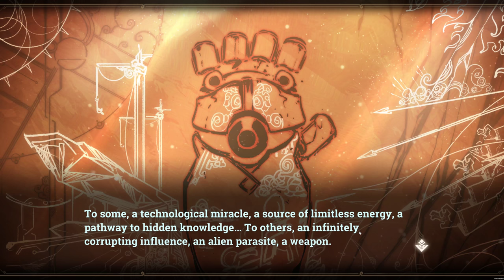Children of Zodiarcs - 4K GAMEPLAY [NEW Singleplayer Tactical JRPG]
More Children of Zodiarcs gameplay and gameplay from other Strategy video games

►This video was recorded with Mirillis Action!

Children of Zodiarcs is a story-driven, single-player tactical RPG that combines traditional tactical gameplay with the thrill of collectible cards and craftable dice!

Children of Zodiarcs was inspired by our deep love of tactical RPGs, namely Final Fantasy Tactics and the 16-bit Shining Force games, as well as a love of playing board games and collectable card games like Magic: The Gathering. We decided to bring these passions together to make a game that would resonate with fellow fans of the genre, as well as to push the envelope in fun and exciting ways.
STORY
At the heart of an evil empire, a group of young outsiders rebel against the corrupt system that holds them down.

Professional thieves on the trail of an ancient relic, the group infiltrates the glittering halls of a corrupt noble’s private chambers in pursuit of their target, narrowly escaping the wrath of the city guards at every turn. Desperate to find an escape, they seek refuge in the city’s seamy slums and brave the sunless pits of the underworld. Out to get them are heavily armed city guards, rival gangs and psychotic families of subterranean cannibals. Abandoned by the system and used by selfish criminals, these young companions will be forced to come to terms with their own reality. But be warned - in the world of Children of Zodiarcs, no one escapes unscathed!
GAMEPLAY
For the combat in Children of Zodiarcs we wanted to utilize something traditional enough that fans would recognize, but to also use a dynamic system, new to the tactical RPGsgenre.

Whereas past games in the genre had static lists of attacks and abilities that you brought into battle, Children of Zodiarcs uses a system that pulls the experience of tension, anticipation, and adaptation from cards and dice.

In Children of Zodiarcs, cards take the place of all abilities and attacks, drawn from your custom build decks during battle. This means that your strategy has to change on the fly and you are constantly challenged. This also means that while luck is a factor in combat, it’s a factor that you influence through deck building and dice customization. While you will know WHAT you have in your deck, you won’t know WHEN you’ll get it, making each card draw an opportunity for new strategies to emerge.

Our dice are symbol-based, with each symbol having a different effect on the outcome. But like your decks you will also have the opportunity to customize and craft the dice your heroes bring into combat, effectively stacking the odds in your favor.

Want a dice with more swords for stronger attacks? Equip one. Don’t have one? Craft it using collected loot die as ingredients in a recipe.

The ability to build your deck of cards and customize your dice makes combat in Children of Zodiarcs about how well you can adapt to changing situations. It took us months of prototyping to find the perfect balance between tactics and influenced luck, but we have been consistently playtesting with tactical RPGs fans, and they are excited about what we have to offer.

 Plan your actions in battle, pushing and flanking your enemies.
 Play cards and roll dice to increase your damage or get that extra turn to finish the job.
 Influence luck by building decks of cards and crafting dice to maximize the chances for the outcome you’re looking for.

★Strategy and Real Time Strategy Games gameplay you may like:
►Strategy Games Gameplay: